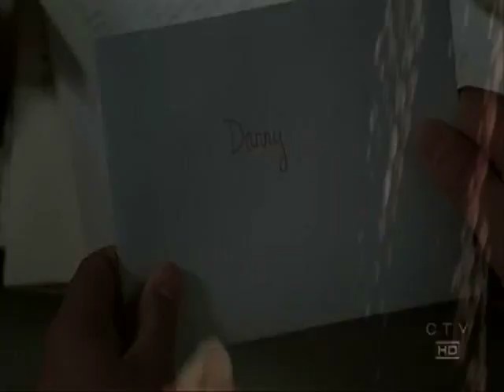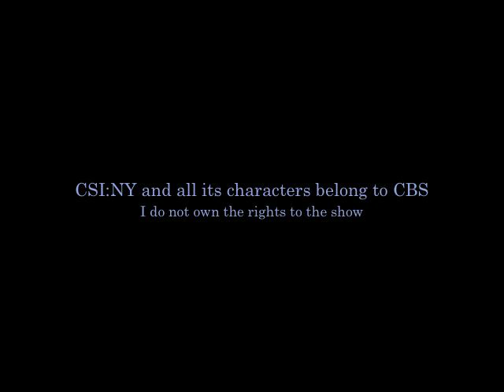The Best of Danny and Lindsay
The best moments of Danny and Lindsay on CSI: NY

Danny and Lindsay Forever.